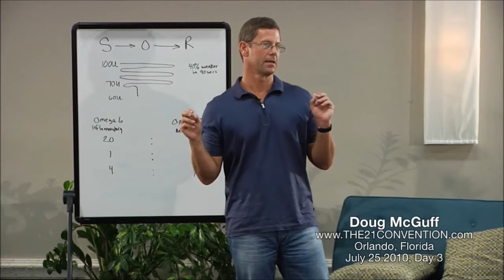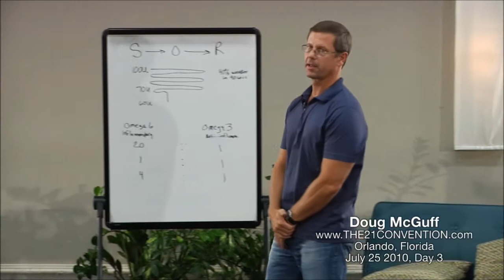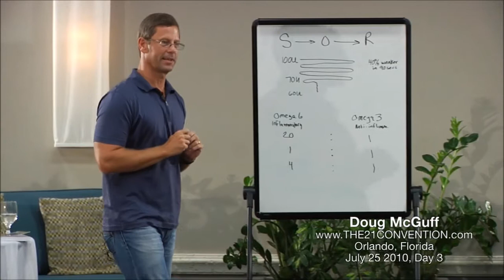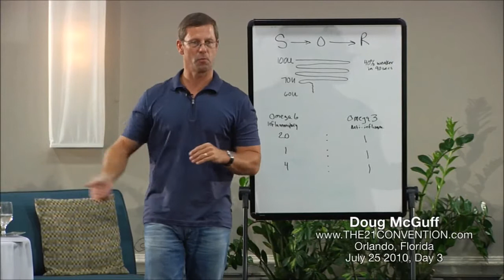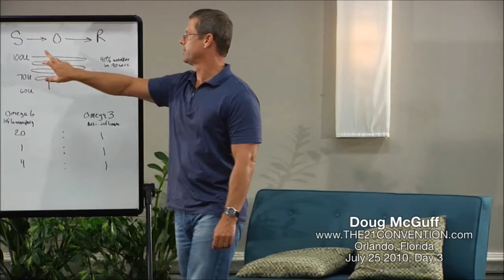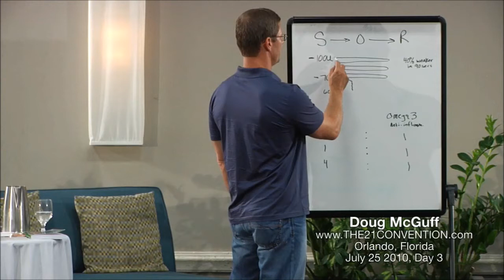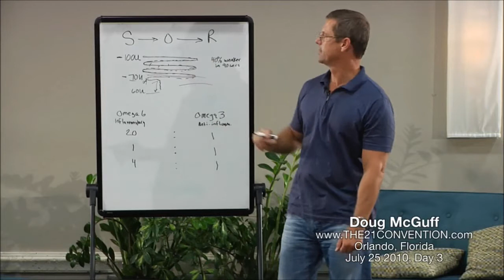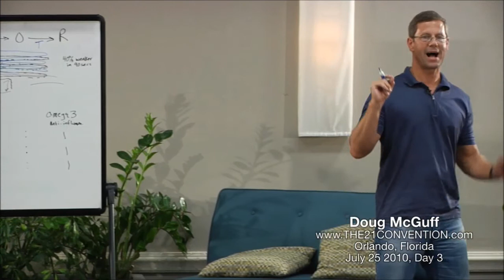Part 3 of 7 | Paleo Diet & Strength Training Biochemistry | Doug McGuff M.D.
About the speaker :

Doug McGuff, MD became interested in exercise at the age of 15 when he first read Arthur Jones' Nautilus Training Bulletin No. 2. His interest in exercise and biology led him into a career in medicine. In 1989, he graduated from the University of Texas Medical School at San Antonio and went on to train in Emergency Medicine at the University of Arkansas for Medical Sciences at Little Rock where he served as Chief Resident. From there, Dr. McGuff served as Faculty in the Wright State University Emergency Medicine Residency and was a staff Emergency Physician at Wright-Patterson AFB Hospital.

Throughout his career Dr. McGuff maintained his interest in high intensity exercise. Doug realized a lifelong dream when he opened Ultimate Exercise in November, 1997. Over the past 13 years Dr. McGuff and his instructors have continued to explore the limits of exercise through their personal training clients at Ultimate Exercise.

In addition to his work at Ultimate Exercise, Dr. McGuff is a partner with Blue Ridge Emergency Physicians, P.A. Dr. McGuff Lives in Seneca, South Carolina with his wife of 25-years, and their Children Eric and Madeline.

Doug is the best selling co-author of Body by Science ) and The Body by Science Question and Answer Book